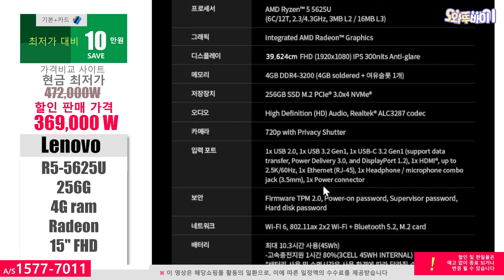[핫딜 37만원] 레노버 2022 V15 G3 ABA 🚀 R5-5625/ 4G/ 256G/ Radeon/ 15"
※해당쇼핑몰 활동의 일환으로 수수료를 지급받습니다. 제품링크
안녕하세요 오늘 추천하는 핫딜은 레노버 2022 V15 G3 ABA 입니다
고만고만한 제품들중 가성비 좋아보입니다 DP, PD기능도 지원해요
자세한 사항은 링크를 참고하세요

※가끔 로그인을 해야 할인된 가격이 보이며, 할인적용은 결제화면 회원만 적용됩니다.